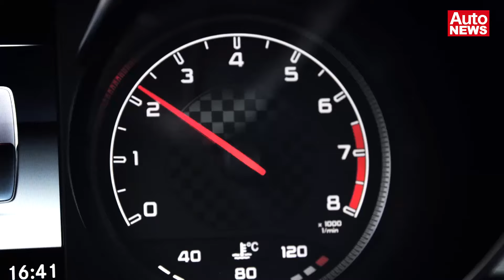Mercedes-AMG GLC 43 4Matic: Neues Midsize-SUV von AMG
Zwischen GLA und GLE klaffte bei Mercedes-AMG lange Zeit eine große Lücke. Die soll der neue GLC 43 4Matic nun füllen. Darf das Midsize-SUV mit Biturbo-Motor und Luftfederung die AMG-Plakette tragen?